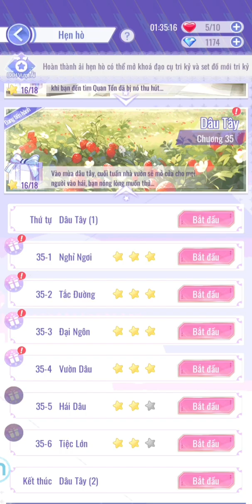[Cốt truyện hẹn hò Quan Tồn] Chương 35: Dâu Tây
Cốt truyện Hẹn Hò tri kỷ bản Việt
Game: 怦然星動, Flipped in Love,  Ngôi Sao Lấp Lánh - Showbiz Lấp Lánh